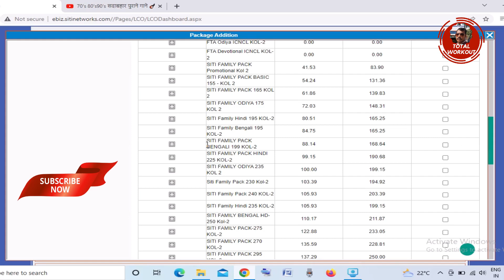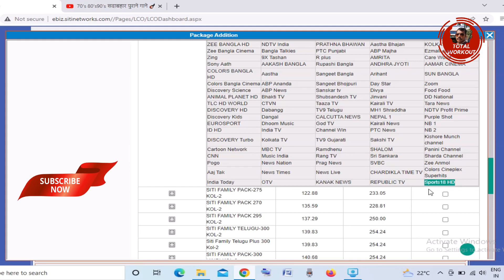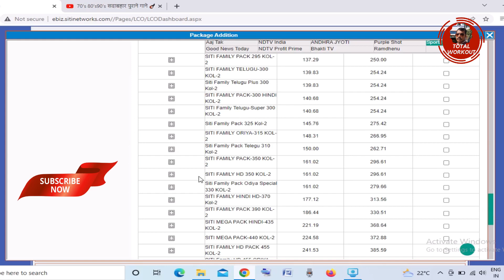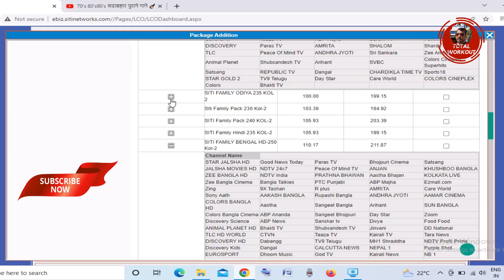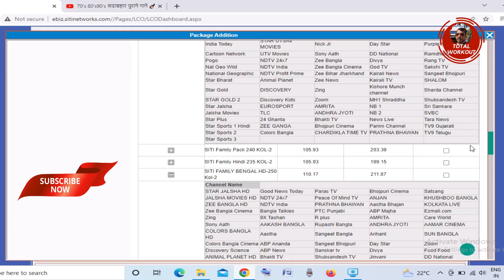SPORTS 18, siti cable tv new pack 2022, FIFA WORLD CUP SPECIAL OFFER PACK,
siti cable tv new pack 2022, FIFA WORLD CUP SPECIAL OFFER PACK,
Hi, this is PHELU DA, and my channel is PHELU DA#, PHELU DA one of the most popular entertainment and educational channel of you tube. please subscribe to this channel and get my video any time anywhere.